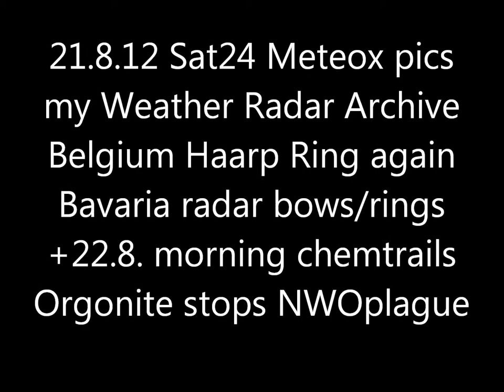21.8.2012 Sat24 METEOX radar anomalies HAARP Rings Weather Warfare GEOENGINEERING Chemtrails